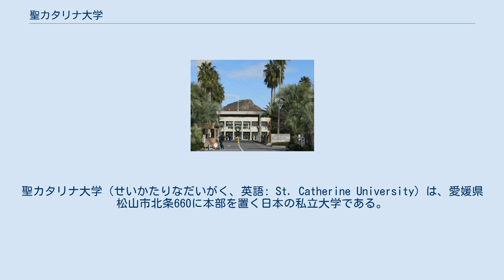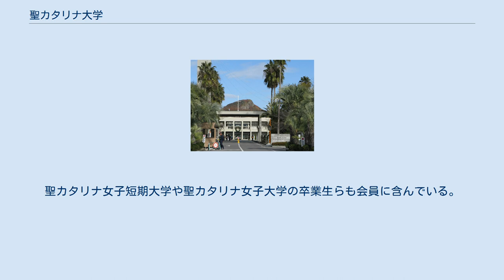聖カタリナ大学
聖カタリナ大学（せいかたりなだいがく、英語: St. Catherine University）は、愛媛県松山市北条660に本部を置く日本の私立大学である。
1988年に設置された。
大学の略称は「聖カ」「聖カタ」「カタリナ」など。
 聖カタリナ大学 大学の名称の由来は、14世紀の聖人である「シエナのカタリナ」に因んでいる。
大学の設置者である聖カタリナ学園では、カタリナを学園の守護聖人と位置づけている。
 建学の精神 大学の建学の精神として「愛と真理 "Amor et Veritas"」を掲げており、ドミニコやシエナのカタリナら聖人の精神や学識に倣った人材の育成を謳っている。
 学訓 大学の学訓として「誠実・高邁・奉仕」の3つを挙げており、これらの観点に基づいた教育に重点を置くとしている。
 教育研究目的 各学部、学科、専攻ごとに教育研究目的が制定されており、どのような人材を養成するのかを具体的に定めている。
 聖カタリナ女子短期大学を母体とし、1988年に聖カタリナ女子大学が開学した。
短期大学時代も含め女子大学であったが、2004年より現在の名称に変更し、併せて男女共学化が図られた。
2017年春に看護学科が開設されたが、それに先立ち聖カタリナ学園高等学校永代キャンパスが大学に移管され、松山市駅キャンパスとして整備された。
 2006年、スーパーバンドの『月と風と星と雲と』が大学のイメージソングに制定された。
 学部 大学院 短期大学部 附属機関 聖カタリナ大学の同窓会は「聖カタリナ大学・短期大学部同窓会」と称している。
当初、聖カタリナ大学の同窓会と聖カタリナ大学短期大学部の同窓会は別組織であったが、2007年から一つの組織とすることになった。
聖カタリナ女子短期大学や聖カタリナ女子大学の卒業生らも会員に含んでいる。